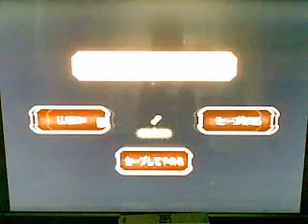薩爾達傳說-天空之劍06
隻身前往搜救